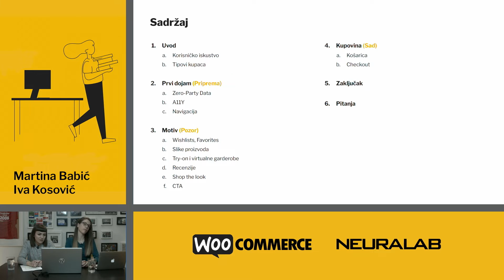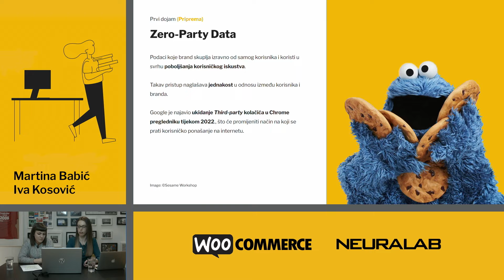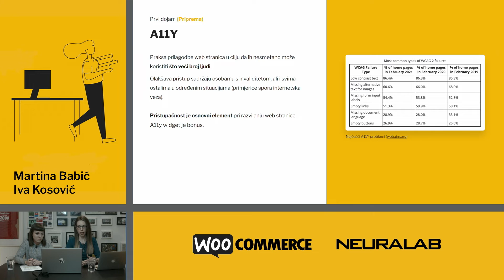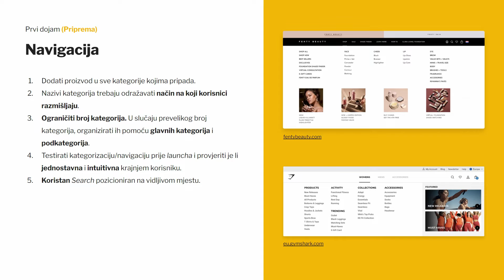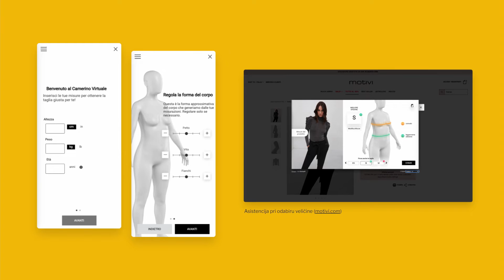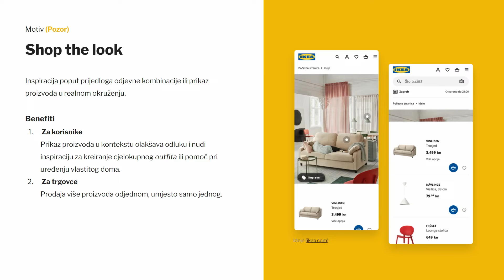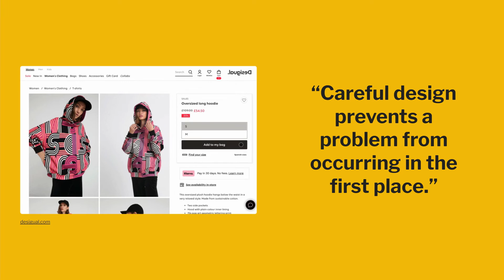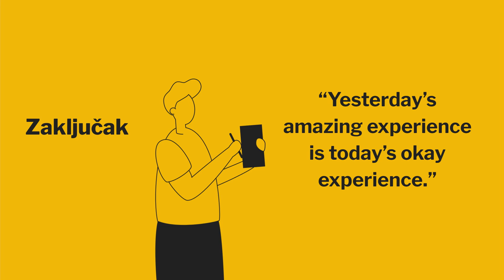Zagreb WooCommerce Meetup: The good, the bad and the specific eCommerce UX patterns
U novu 2022. godinu ulazimo s predavanjem dviju dizajnerica iz Neuralaba, Martine i Ive, koje će govoriti o UX patternima u eCommerce-u.

Obuhvatit će probleme, ali i potencijale UX obrazaca u procesu online kupovine. Kroz primjere će prodiskutirati na koje se sve načine može postići izvrsno korisničko iskustvo koje će povećati zadovoljstvo online kupaca i njihovu potrošnju.

Doznajte odgovore na pitanja kao što su:
- Koji su najčešći UX patterni pri online kupovini?
- Koji možda nisu tako česti, a potencijalno bi pridonijeli boljem korisničkom iskustvu?
- Zašto je važan UX i kako ga osmisliti za različite tipove kupaca?